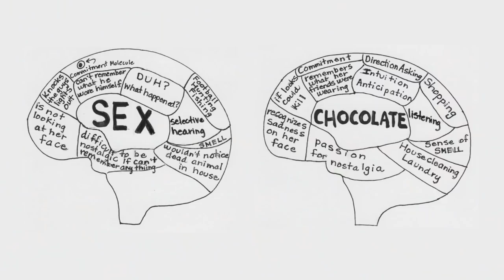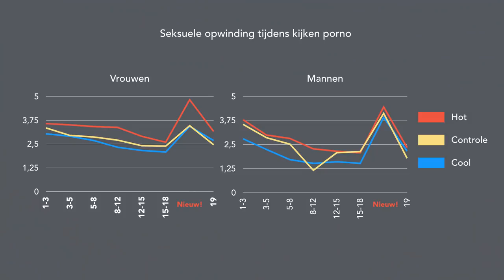(2/5) Waarom heb je soms wel zin in seks en soms niet?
Soms zou je de kleren wel van het lijf van je partner willen trekken en soms wil je liever op de bank met een zak chips lekker een aflevering van de Universiteit van Nederland kijken. Herkenbaar? Hoe onze seksuele verlangens wel of niet aangewakkerd worden hangt van een aantal factoren af volgens seksuologe Stephanie Both (LUMC). Dat onderzocht ze met behulp van proefpersonen in het "Sekslab", waar seksuele opwinding onderzocht wordt.

Deze week in Universiteit van Nederland:

Dr. Stephanie Both
LUMC

Seksuologe dr. Stephanie Both (LUMC) weet alles over hoe seksuele opwinding en motivatie werkt. Dat weet ze onder andere door labonderzoek: met een rekbandje voor om een penis of met een vaginale tampon in de aanslag kan ze in een labsituatie bijvoorbeeld precies meten wanneer je opgewonden raakt.

Meer weten?
Klik hier voor meer informatie!